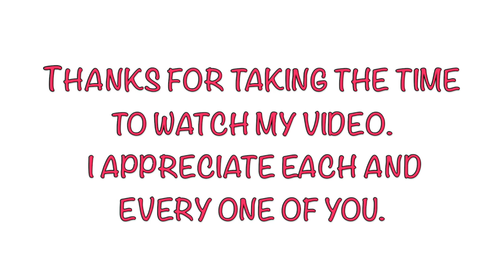AND THE WINNER OF MY 200 SUBSCRIBER GIVEAWAY IS ........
The winner who was announced today in my video must go to my website  thebakingdiva.net   before Tuesday, December 13 at 11 pm and post under the comment section their name and the address they would like their gift sent to be sent.

If I do not hear from that person by that date and time another
name will be selected.

If not you should do so now so you don't miss out on my future baking videos.